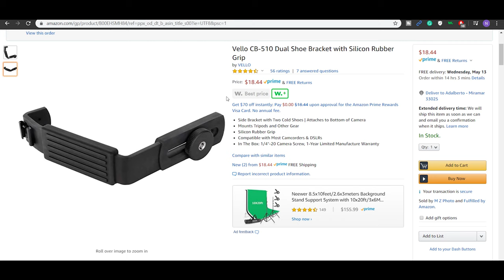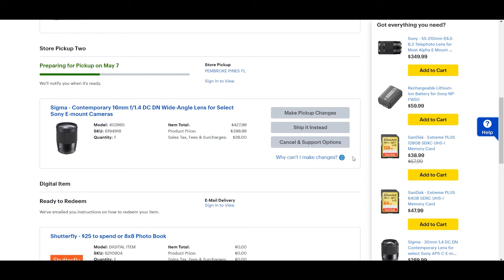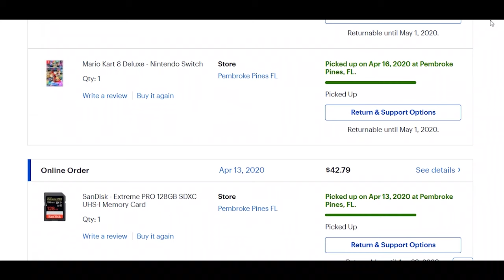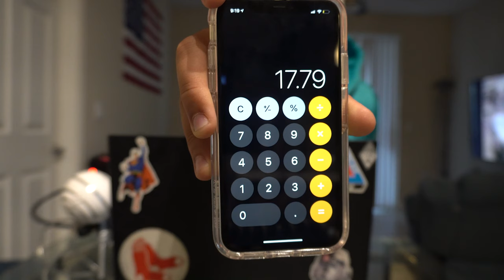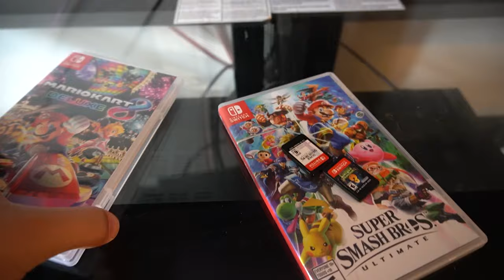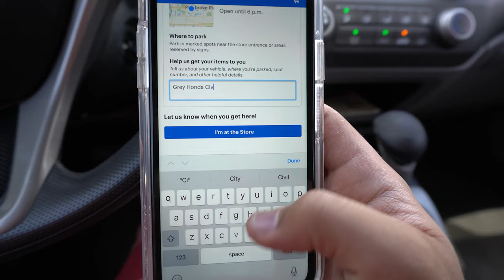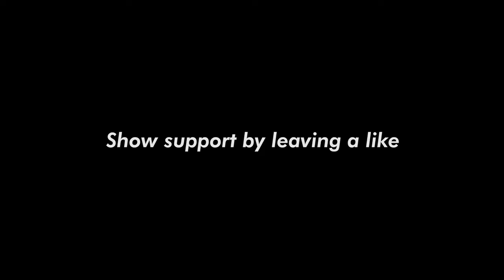I Spent $2K on Vlogging Equipment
My dream vlogging gear is finally here! Although we are in unfortunate times, we need to make the best for it and try to remain happy. This gear has brought me so much joy because I love making videos! I love photography and videography meaning that YouTube and my love for capturing moments are priceless! I hope you enjoyed it as much as I enjoyed making it. Please make sure to subscribe for more content, hit the like if enjoyed this video, and ring the notification bell if you want to be the first to watch a new video!

Gear:

Rangeland Backpack

Cremax Dual Slot Battery Charger:

Symmetry Series iPhone 11:

Sony ECMXYST1M Stereo Microphone(Black):

Vello CB-510 Dual Shoe Bracket with Silicon Rubber Grip:

Sony - Alpha a6400 Mirrorless Camera with E PZ 16-50mm f/3.5-5.6 OSS Lens - Black:

Sigma - Contemporary 16mm f/1.4 DC DN Wide-Angle Lens for Select Sony E-mount Cameras: